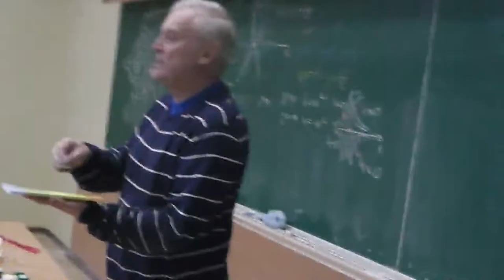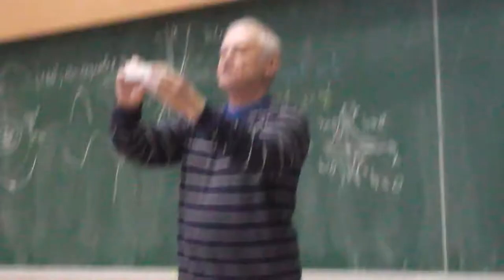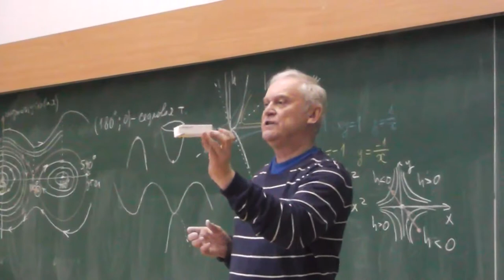13 Вращаем и бросаем (вторая камера)